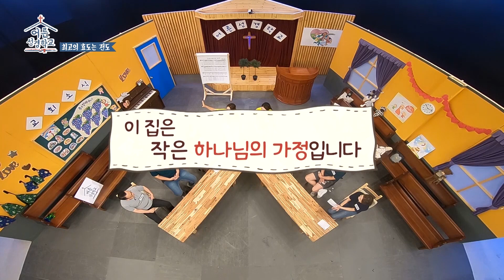어머니가 큰 병에 걸렸다는 소식을 듣고 김경아가 처음으로 외친 말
어머니가 아프다는 소식을 접한 개그우먼 김경아
그녀가 외친 한 마디!

어른성경학교 46회 중에서